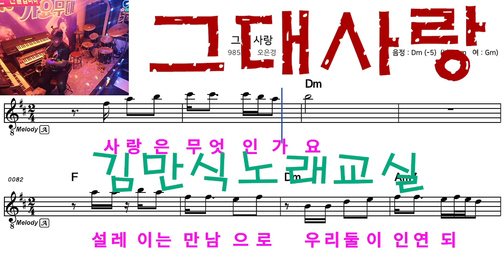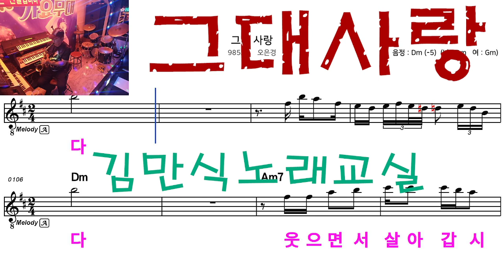그대사랑 가수오은경 알토색소폰연주ㆍ김만식노래교실ㆍ태백색소폰학원